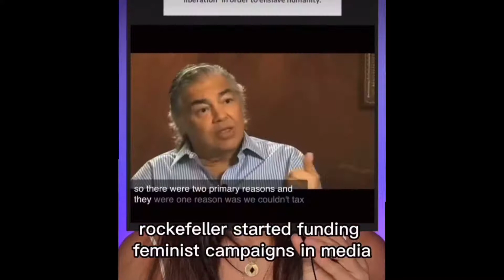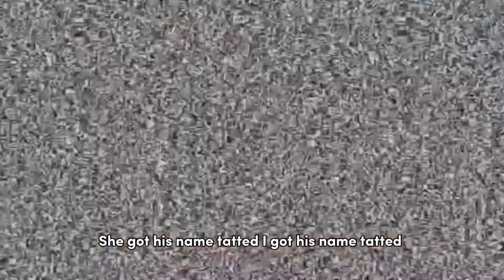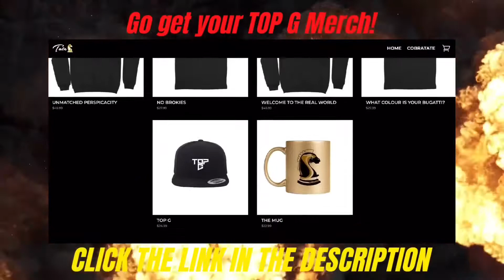Women That Agree✅with Andrew Tate💯👱 ♀️